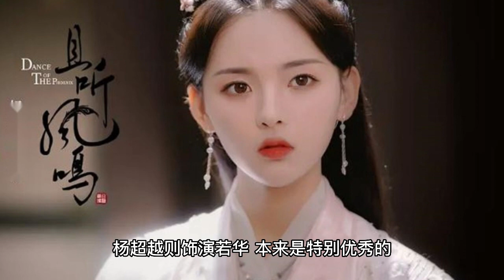Zhong Chuxi and Yang Chao's new drama "If Running is my destiny" tells about family ethics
If Running Is My Destiny" is a drama directed by Shen Yan and Li Jiangming, starring Zhong Chuxi, Chaoyue Yang and Xu Di in the lead roles, with a special appearance by Chen Xiaoyi, starring Hou Wenyuan and a special appearance by Song Yang. A sudden car accident after Xiu Fang's birthday party brings a devastating blow to the two families of sisters Xiu Li and Xiu Fang. Chaoyue Yang plays the role of Ruohua, who was particularly good, but a car accident killed her younger brother Ruoxuan, and Ruohua is trying to help her mother get over the loss of her son. But the distraught Soo-ri causes her daughter, who is about to graduate, a lot of trouble, especially in her love life with her boyfriend, and she is tormented by Soo-ri's excessive pressure. In the process of getting along with her mother Xiu Li, Ruo Hua once went to paranoia, but eventually got back on track and untied the knot between mother and daughter. Zhong Chuxi plays Xioufang's daughter An Xin, a dance teacher who lost her legs in the accident and is in a difficult situation. In order to help her daughter get out of the shadow of losing her legs, Xioufang decides to inspire her daughter's confidence by completing a weight loss that she has never done before. Xioufang eventually succeeds in losing weight and accompanies An Xin out of her marriage to get back on her feet and face life again. If Running Is My Destiny" is an inspiring family ethics story about two mothers and daughters who rebuild their hearts and ignite their lives after hitting bottom in a car accident, told through a female perspective. Xioufang and Xiuli are two very different sisters. Xioufang is optimistic and resilient, and after losing her husband, she runs a fried chicken store to make a living. Xiu-li is pessimistic, decadent, patriarchal and has a strong desire to control her two children. After Xiu Fang's 60th birthday party, a car accident kills her daughter An Xin's legs and Xiu Li's son's life. How to start life anew becomes the biggest problem in front of both families When fate plays a big joke on you, what do you choose to do? The future is blocked by a wall, resentment, fear, helplessness, uncertainty, despair, in the end how to do?